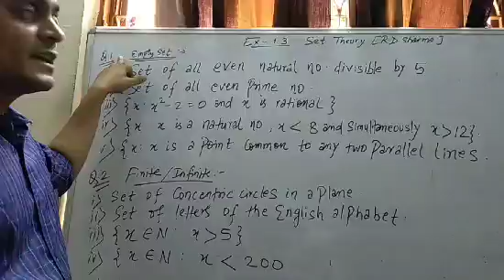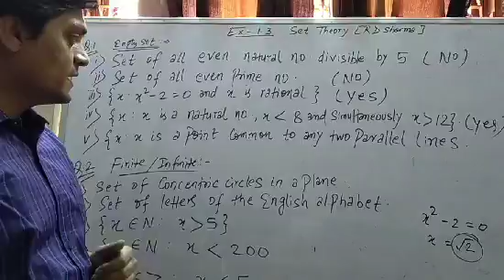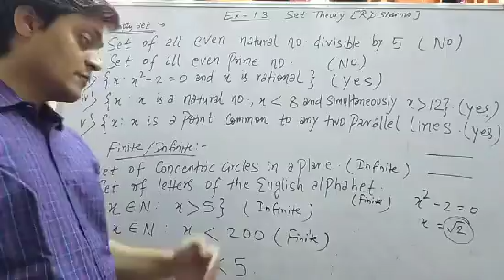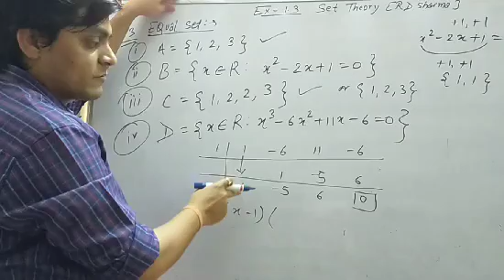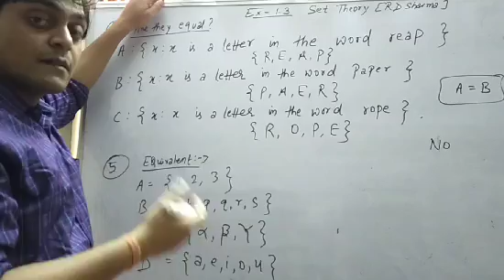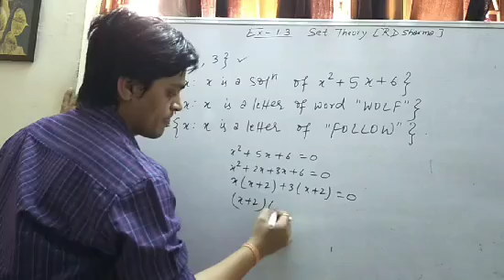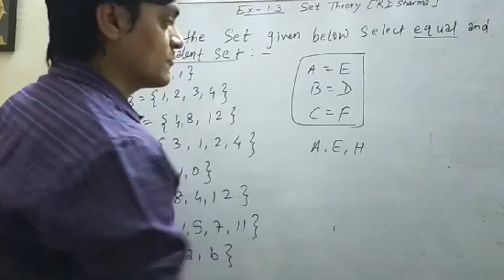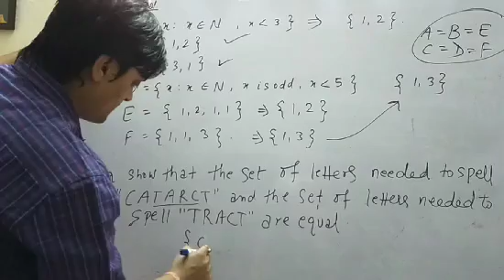Set Theory Rd Sharma Exercise 1.3 for class 11th students by Amit Ranjan